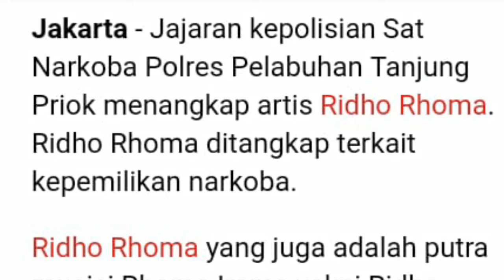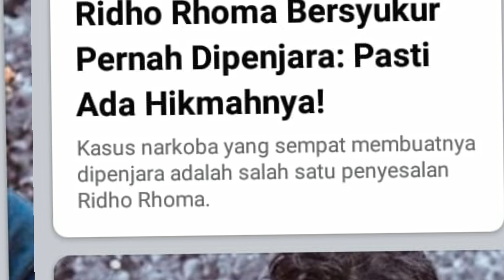Terlalu||Ridho Roma kembali ditangkap polisi terkait kasus Narkoba||kasihan Bang Haji Rhoma Irama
Terlalu||Ridho Roma kembali ditangkap polisi terkait kasus Narkoba||kasihan Bang Haji Rhoma .
Dunia selebriti khususnya dunia dangdut kembali dihebohkan dengan ditangkapnya penyanyi dangdit Ridho roma karena kasus narkoba.